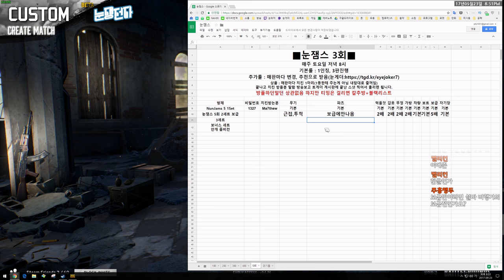개판오분전 : 눈잼스 5회 2세트 | 배틀그라운드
인트로
제작 : 세치혀